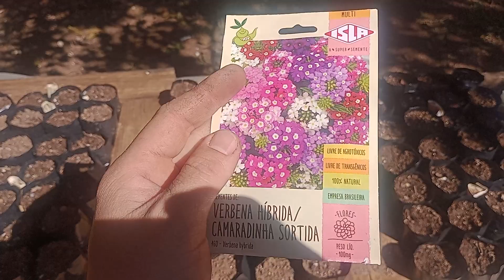Como Plantar Flor Verbena Pela Semente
Nesse video voce vai ver como cultivar a flor verbena pela semente, muito facil e rapido ela germina com 5 dias e demora 65 dias pra dar suas flores depois que a semente nasce.
Voce vai ver tambem a maneira correta de plantar sua semente na terra a profundidade exata pra voce ter um bom resultado, a importancia de manter a terra umida pois a semente precisa de umidade na terra pra germinar.

Baixe o Ebook e Aprenda Todas As Tecnicas Para Ter Sucesso Nos Seus Cultivos, Aperte no Link Abaixo !!